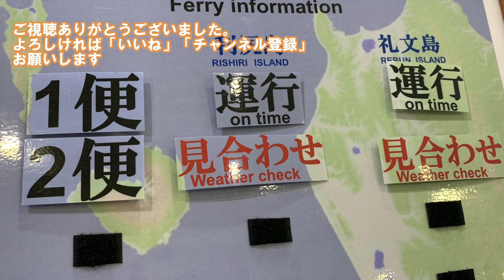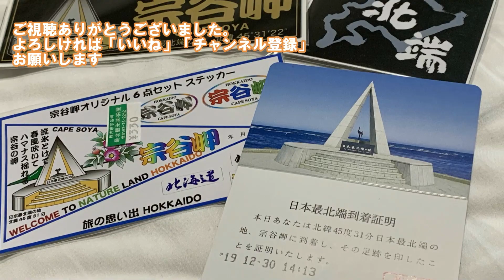(5) 年越し宗谷岬ツーリング 2019年12月31日 稚内連泊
大晦日から元旦は大荒れ、暴風雪予報。撤退するなら31日午前中しかない。しかしそこは人間、稚内まで来ているのだから初日の出イベントに参加したいというのは人の心。そんなバイカーが朝食後情報交換、最新の予報では元旦は雪は止むとなったので連泊決定。そのためこの日はガソリンスタンドにいって市内観光。
しかし暴風雪でホワイトアウトしたため早々にホテルに戻って紅白待機となりました。
明日は早朝から宗谷岬です。